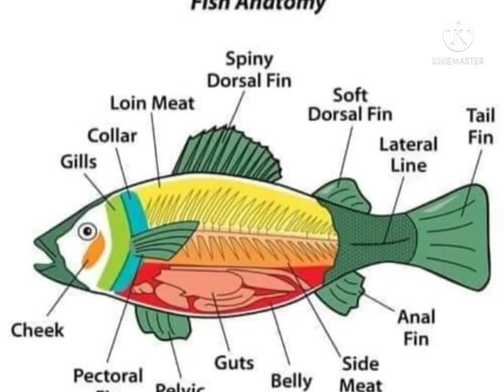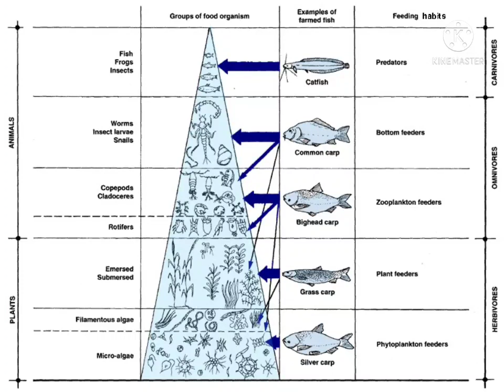How to grow Cat Fish|Best growth fish In Biofloc|Biofloc Fish Farming|کیٹ فش مفت میں پلنے والی مچھلی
Catfish (or catfishes; order Siluriformes /sɪˈljʊərɪfɔːrmiːz/ or Nematognathi) are a diverse group of ray-finned fish. Named for their prominent barbels, which resemble a cat's whiskers, catfish range in size and behavior from the three largest species alive, the Mekong giant catfish from Southeast Asia, the wels catfish of Eurasia, and the piraíba of South America, to detritivores (species that eat dead material on the bottom), and even to a tiny parasitic species commonly called the Candiru, Vandellia cirrhosa. Neither the armour-plated types nor the naked types have scales. Despite their name, not all catfish have prominent barbels or "whiskers". Members of the Siluriformes order are defined by features of the skull and swimbladder. Catfish are of considerable commercial importance; many of the larger species are farmed or fished for food. Many of the smaller species, particularly the genus Corydoras, are important in the aquarium hobby. Many catfish are nocturnal,[3][4] but others (many Auchenipteridae) are crepuscular or diurnal (most Loricariidae or Callichthyidae, for example).